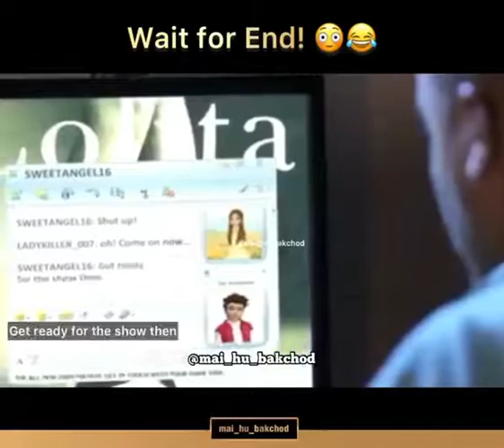wait for end 😂😂